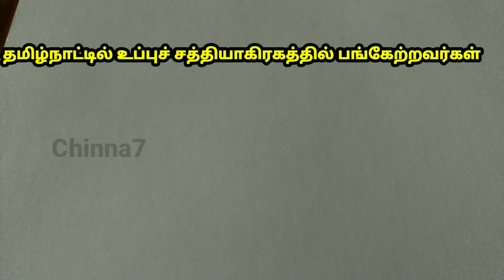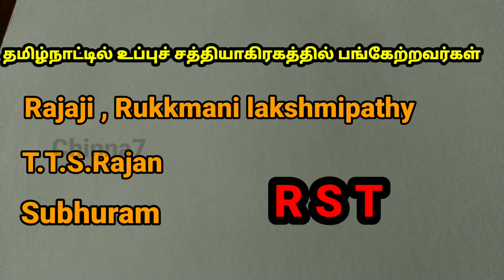SHORTCUT FOR SOCIAL SCIENCE || உப்புச் சத்தியாகிரகம் பங்கேற்றவர்கள் || குறுக்குவழி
SHORTCUT FOR SOCIAL SCIENCE